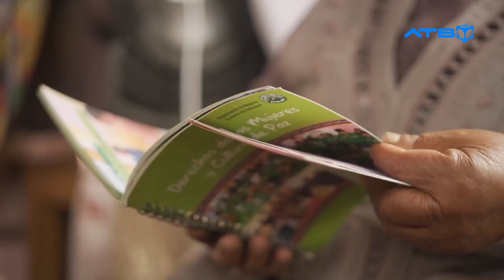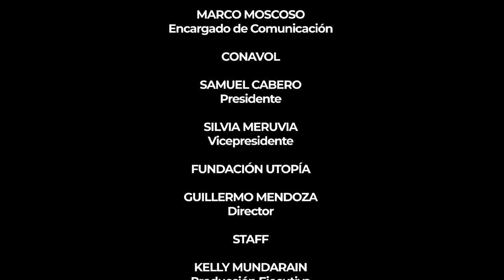EP. 1 | AD HOC entrevista a Silvia Meruvia + CEBOFIL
En éste episodio podemos descubrir como ser voluntario requiere no sólo de la buena predisposición para ayudar a otros, sino además del pleno conocimiento de cómo hacerlo desde nuestra profesionalidad.

invitados:

1.- Lic. Sussy Soto | Directora Ejecutiva de la Fundación Simón / Patiño - La Paz

2.- Lic. Iván Finot | Economista y Escritor boliviano

3.- Lic. Rolando Quisbert | Jefe de la Unidad de Acción Comunitaria y Gestión Solidaria del Ministerio ay de la Presidencia

4.- Lic. Samuel Cabero | Presidente del CONAVOL (Consejo Nacional de Voluntariado de Bolivia).

5.- Lic. Silvia MERUVIA | Responsable de CEBOFIL (Centro Boliviano de Filantropía)

6.- Lic. Guillermo Mendoza | Director de la Fundación UTOPIA

MUSICALIZACIÓN

CHOLONLY NIGTH Y OYE M HERMANO, letra, música y y producción Francisco Marcos Maldonado Ávila interpretada por Atajo.